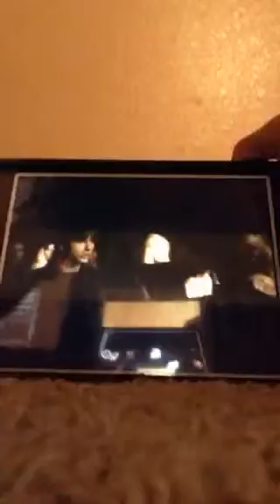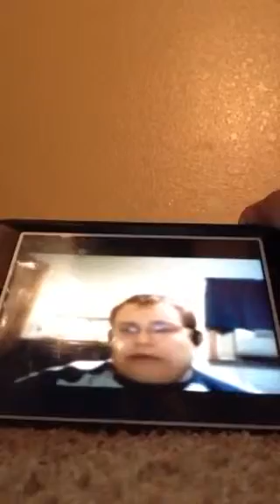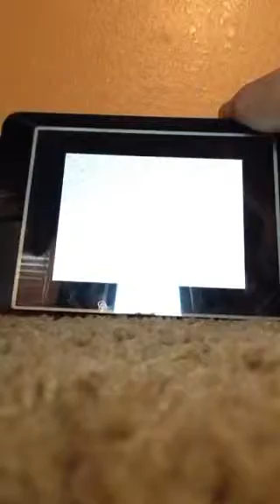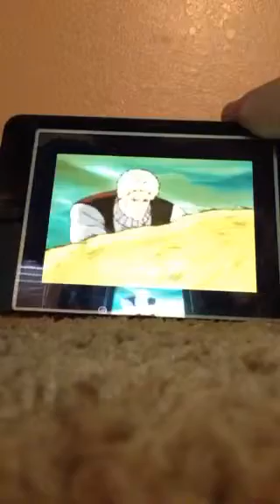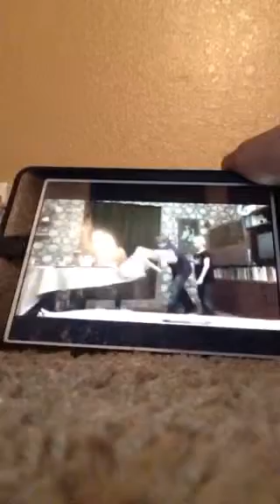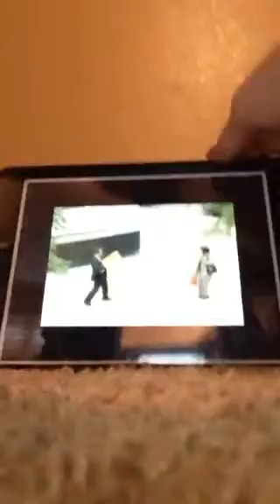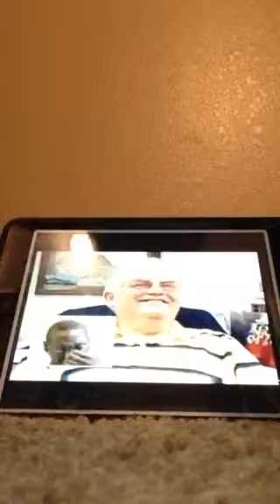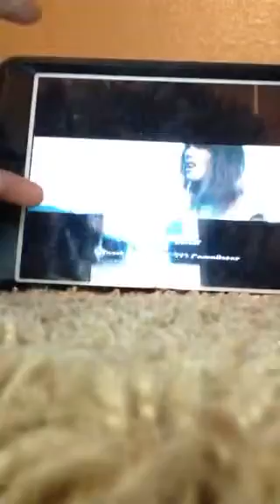Try not to laugh challenge to what is dos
Lol here is a mother vid Lat me no if u survived